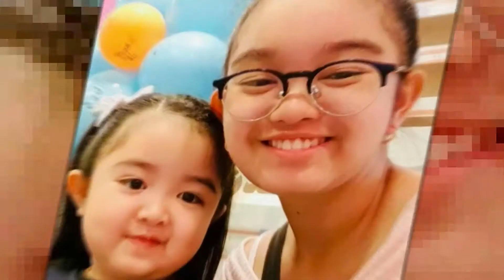LEGO DUPLO 10943 Happy Childhood Moments (KINDERGARTEN) BUILDING PART 3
LEGO DUPLO Town Happy Childhood Moments (10943) introduces preschoolers to exciting event – the first day at kindergarten. With building design, this educational toy provides toddlers with endless playful learning opportunities.
Play that prepares children and reassures parents
Parents and children can share precious developmental moments as they explore the set's arrangement. Kids play, practice and prepare for the daily routines of kindergarten. As they role-play these real-life events, kids acquire essential knowledge, build fine motor abilities, improve social skills and develop emotional intelligence – which will benefit them when they experience these events in real life.
Hands-on educational toys for toddlers
LEGO DUPLO playsets put open-ended fun, self-expression and joyful learning into preschoolers' hands.